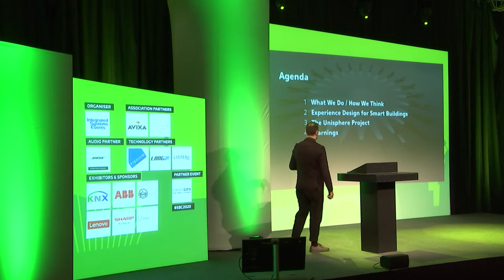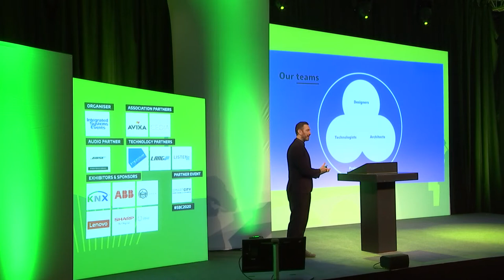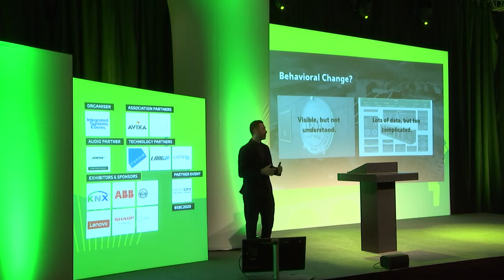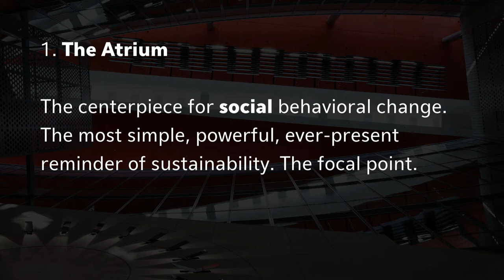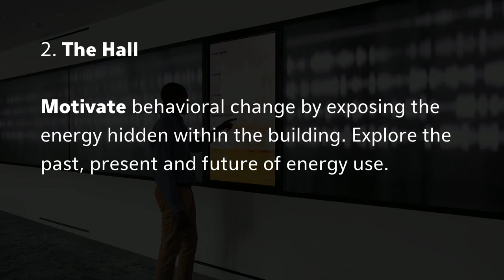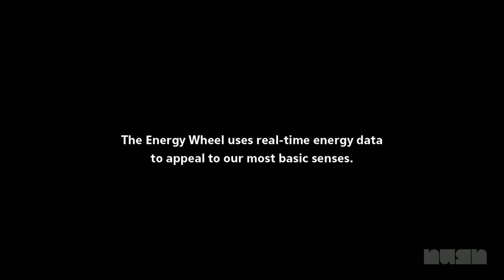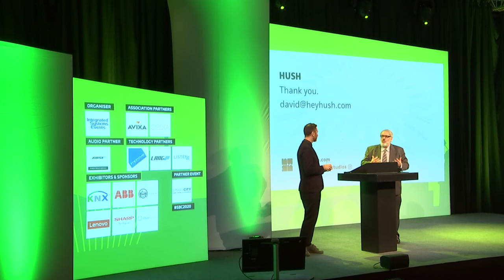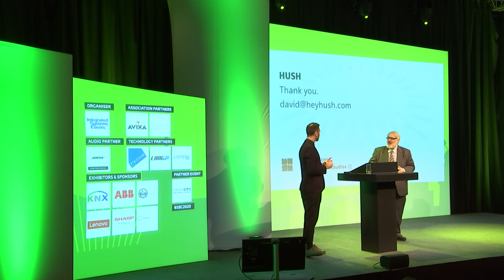SBC 2020: From Data to Emotion - Smarter Stories For Smart Buildings - David Schwarz, HUSH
The US headquarters of biotech company United Therapeutics features the "Energy Dial," and many other layers of interactive, visual expressions created by the Brooklyn, NY-based experience design firm HUSH. The Energy Dial serves to visualize the unseen energy at hand, demonstrating energy consumption and production in ways that appeal to the building's occupants. Drawing from hundreds of thousands of data points, this visualization enables the Unisphere's employees (working to develop an unlimited supply of transplantable organs) to get a sense of how their daily habits contribute to the building's sustainability, and the company's mission to change the world.

This session will talk about designing beautiful, human, sensory - and highly technical - expressions of smart buildings that appeal to their inhabitants. The Energy Dial will be cited as just one example of how HUSH transforms massive, chaotic swarms of data into elegant, interactive visualizations that anyone can intuitively understand. This layer of design will be critical in the built environments of the future to help buildings and occupants achieve harmony.

Smart Building Conference 2020, 10 February
Speaker: David Schwarz, Founder, Creative Partner, HUSH